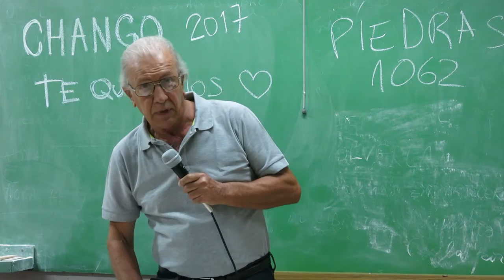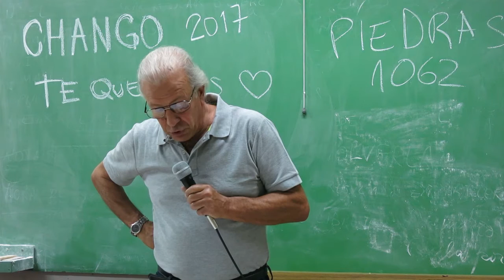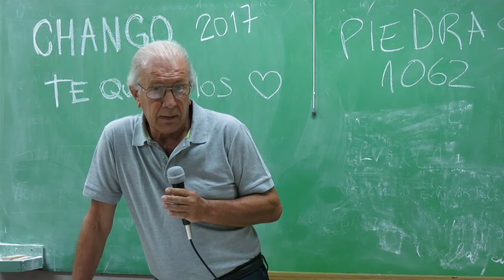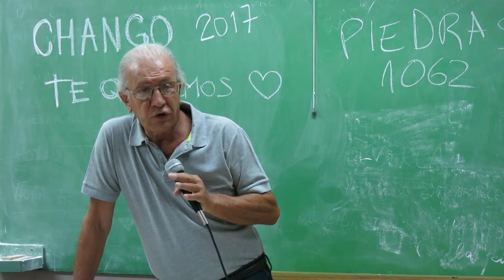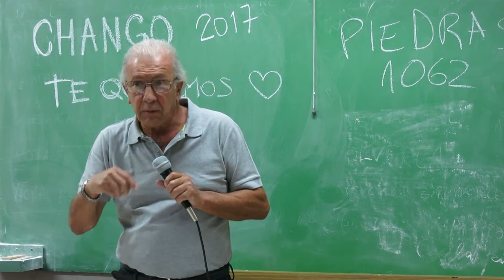13CA Jorge Molinero